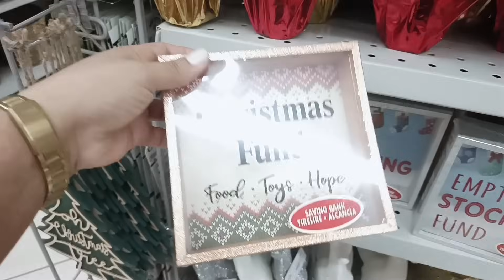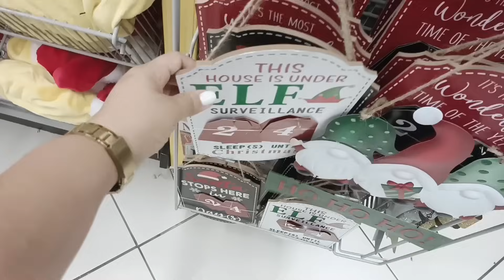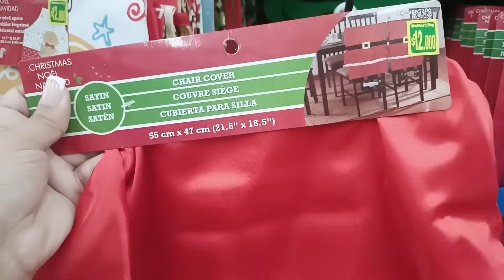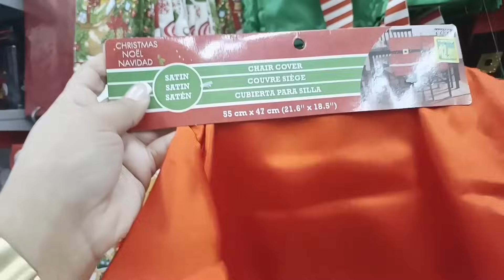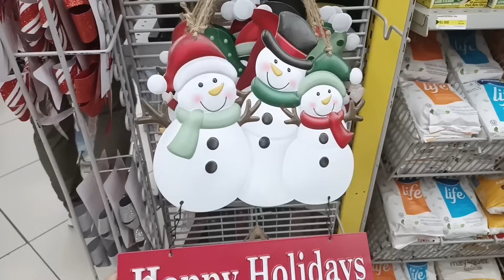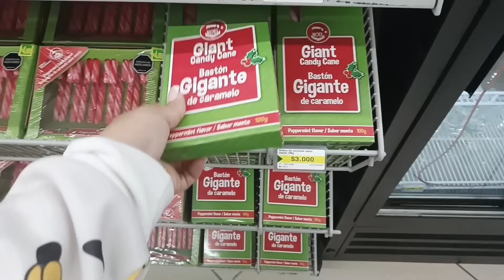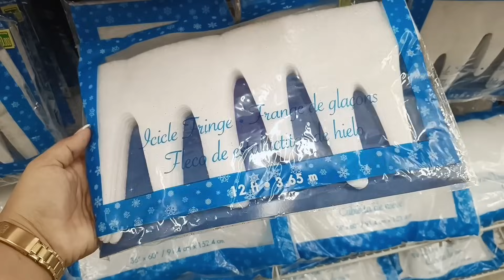LO MÁS NUEVO EN DOLLARCITY/EDICIÓN NAVIDAD🎄/ NAVIDAD 2023/El mejor tour navideño por dollarcity💖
Sin duda la época mas linda del año es la Navidad aunque aun falta 3 meses para que llegue , en nuestra tienda favorita dollarcitycolombia ya comenzó. Y hoy les traigo mi primer tour navideño del 2023. con tus familiares y amigos.

MI LISTA DE REPRODUCCION ESTA BUENESIMA AQUI TE LAS DEJO TODAS 😉

2021Hola a todos !